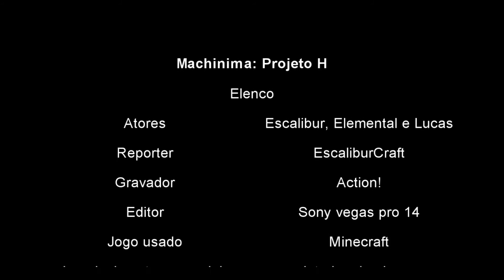Projeto H #0 - Trailer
Bom humanos ou alienigenas este foi outro video espero q gostem ok vlw fui.

Twiter: @EscaliburCraft